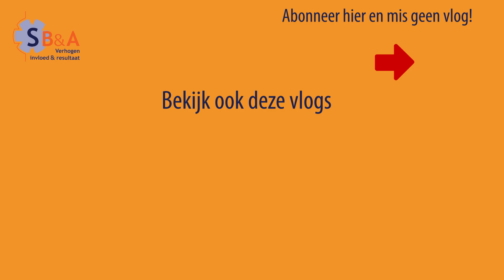7 stappen tot succesvol vertrouwen | Vlog #32 Cor Spronk SB&A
7 stappen tot succesvol vertrouwen

We zeggen vaak dat zaken doen een kwestie van vertrouwen is. Maar waarom zou je dat willen dan? Je wilt toch gewoon verkopen? Nee he? Ten diepste wil je dat mensen jou vertrouwen, omdat dat jij het bent. Dat ze je geloven omdat jij het zegt. Toch?

Maar wie is nog te vertrouwen? Ben jij te vertrouwen? Is jouw personeel te vertrouwen? Vertrouwen komt te voet en gaat te paard. Het is allemaal niet gemakkelijk wordt er dan gezegd. En toch is dat niet waar.

Tijdens onze training “Instellingsverandering en verhogen persoonlijke invloed” behandelen we de 7 stappen die nodig zijn om tot succesvol vertrouwen te komen.

In een persoonlijk gesprek kan ik je daar veel meer over vertellen,. Neem contact met me op, dat is een goede 1e stap.